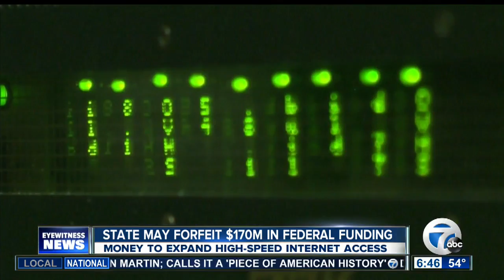NY at risk of losing federal broadband funding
Sen. Charles Schumer says more than $170 million in federal funding earmarked for New York to increase broadband access may be given to other states.

7 Eyewitness News is Buffalo's Source for news, sports, weather, and good things happening every day.